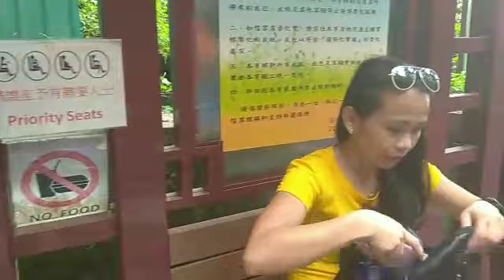10, 000 BUDDHA//INDAY OFF//HONG KONG